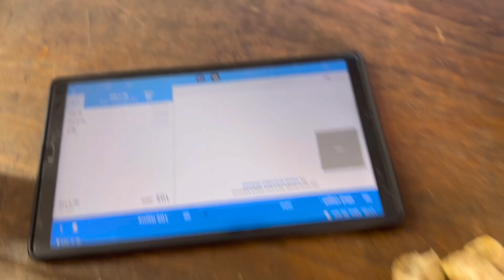Rajya new school in Indonesia | schooling in Indonesia | Priyanshu singh